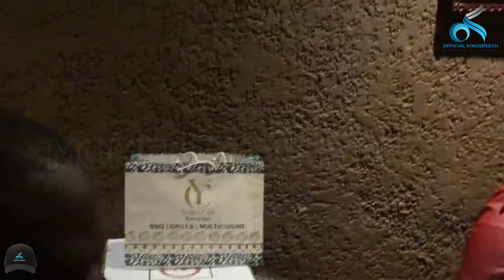The Shocking Queen's Act Conspiracy Revealed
Behind the Queen's Act LIES a Deadly Secret

Every queen commands admiration, often veiling her world in mystique. Her grace, intelligence, and authority captivate, leaving little room for scrutiny. But what happens when the mask slips? Behind the queen’s polished act, there lies a deadly secret—a revelation capable of shaking her kingdom to its core.

This queen, adored by her subjects and praised for her diplomacy, holds a truth she’s guarded for years. Beneath her calm demeanor lies a secret forged in betrayal, ambition, and sacrifice. A single misstep or whisper could unravel her carefully constructed world, leaving destruction in its wake.

The deadly secret harks back to her rise to power, shrouded in intrigue and shadowy alliances. Did her path to the throne involve silenced rivals or forbidden deals? Was her ascendancy built on a foundation of deception, leaving ghosts in her wake? Those closest to her suspect nothing, as she wears her crown with an air of unshakable confidence, yet the weight of her hidden truth grows heavier with each passing day.

The stakes are impossibly high. If the secret surfaces, it could spark political upheaval, tarnish her legacy, or even lead to her downfall. Enemies lie in wait, ready to exploit any vulnerability, while loyal allies stand unknowingly on shifting ground. The queen’s composure is her armor, yet her conscience whispers of the past and the price of her success.

Amid the danger, the queen’s humanity shines through. Her burden is not just self-preservation—it is the fear of losing everything she holds dear. Every decision she makes is calculated, every relationship maintained with care, as she seeks to protect her kingdom from the shadows of her past.

The question lingers: can a ruler conceal such a monumental truth forever? Or will her secret emerge, forcing her to confront the consequences of her actions? Behind the façade of power lies vulnerability, and in that vulnerability lies the queen’s ultimate test.

This is a story of power, morality, and the hidden cost of ambition. It is a reminder that behind every act, no matter how perfect it seems, there may lurk a truth too dangerous to reveal. The queen’s secret might remain hidden for now, but secrets have a way of surfacing when least expected, altering destinies in their wake.(@MrBeast)(@PewDiePie)(@BLACKPINK )